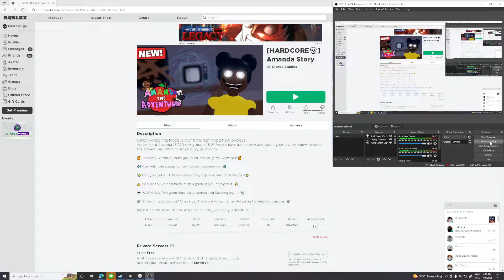ม่ายยยยยยยยยยยยยยยยยยยยย roblox:Amanda Story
จะรอดแล้ว